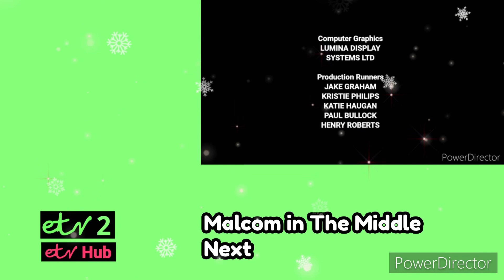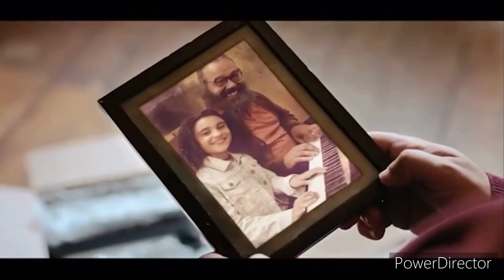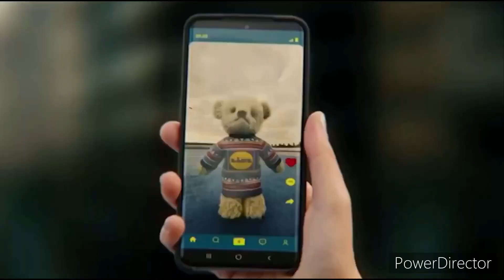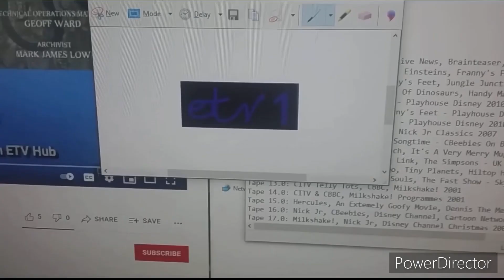ETV1 Continuity - 16th December 2022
From the End of Luke Cooper’s Game Show to Mimi Footnip.